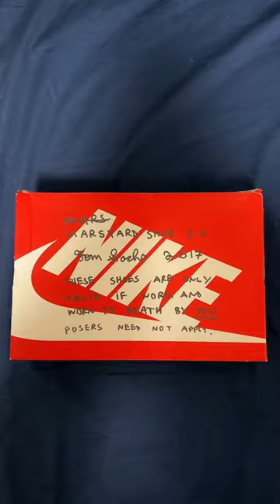Tom Sachs x NikeCraft Mars Yard 2.0 🪐